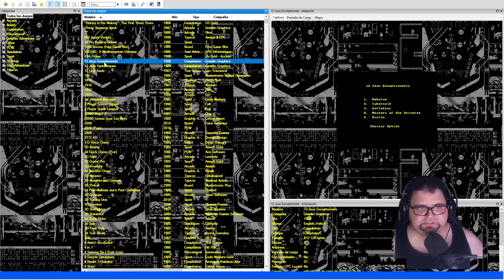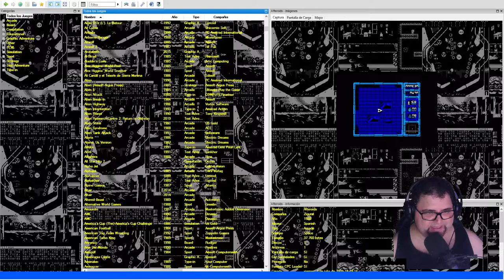🍅 | "Killer tomatoes" y "BUBBLE BOBBLE 4CPC" | CONVERSACIONES AMSTRANITAS | CPC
Buscamos nuevamente candidato para el Reto Amstrad y nos encontramos con ”Attack of the Killer tomatoes” de “GLOBAL SOFTWARE”, juego basado en la película homónima de 1986  y  con “Bubble Bobble 4CPC” (2014) nueva conversión de la recreativa de TAITO,que es, casualidad  también,  del 1986 que hace justicia con AMSTRAD  CPC con una versión muy fidedigna. Chapoteamos un poco mientras refrescamos las neuronas.